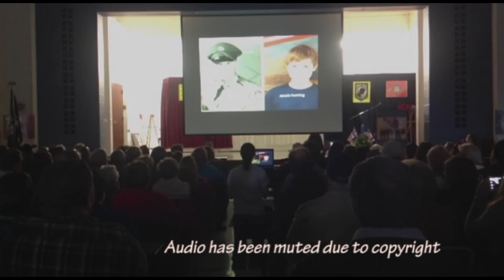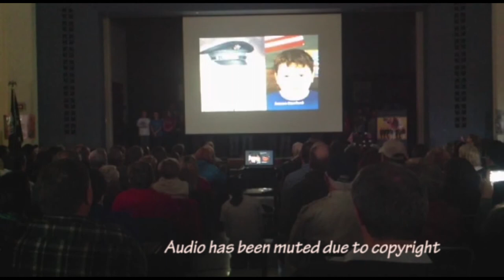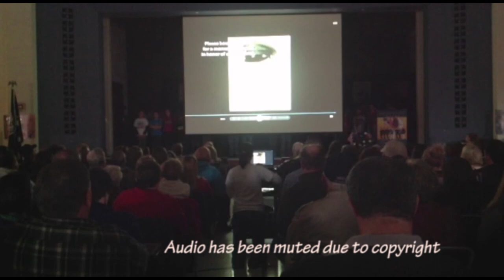CIS Veterans Assembly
Filmed by: Hailee Reams, Logan Dickerson, and Maekayla Cox
Edited by: Hailee Reams